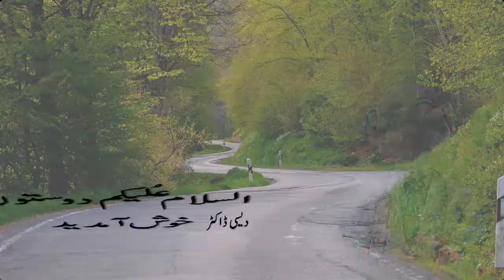foods you should never eat before bed in urdu hindi | health tips in urdu hindi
Hello Lovely friendz today we are going to share with you foods you should never eat before bed in urdu hindi so that can be easy to understand for you in this video we told you about some foods you should never eat before sleeping cause that may disturb your stomach, sleep and all over health. watch this video share this video and like this video thanks.

shukriya.

Video Clips for these famous copyright free sites which provide a wide range of high quality pics and videos to its user so if you want then just visit these sites.

3 best winter fruits to improve digestive system in urdu hindi | health tips in urdu hindi

best foods that increase mind power and health in urdu hindi | health tips in urdu hindi

5 amazing benefits of gram for best health in urdu hindi | health tips in urdu hindi

5 foods that help you to avoid allergy in urdu hindi | health tips in urdu hindi